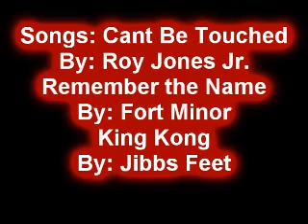War Rock Sniper Montage Redux (lcoolwhipl)